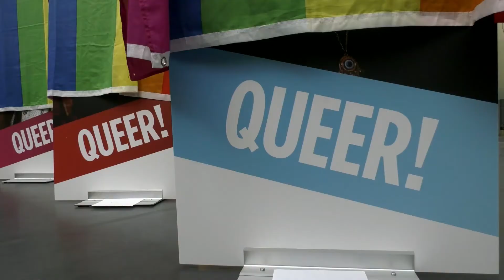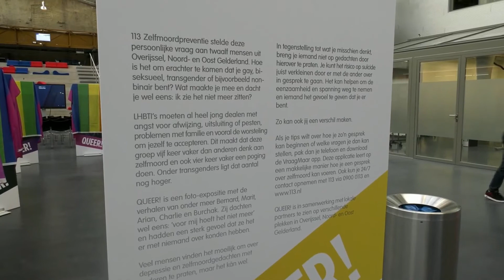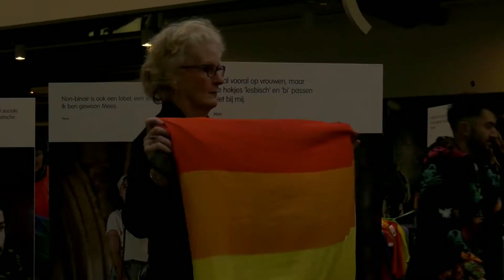Expositie QUEER! om suïcide onder LHBTI+’ers tegen te gaan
Elke dag plegen 5 mensen in Nederland zelfmoord. Een groot deel daarvan is lesbisch, homo, bi of trans. Onder jonge lhbti'ers is suïcide doodsoorzaak nummer 1. In ROC van Twente in Hengelo is nu de foto-expositie QUEER! te zien, die 'anders zijn' bespreekbaar moet maken.